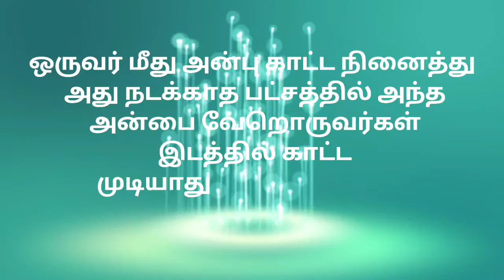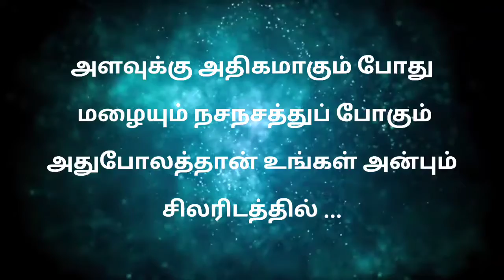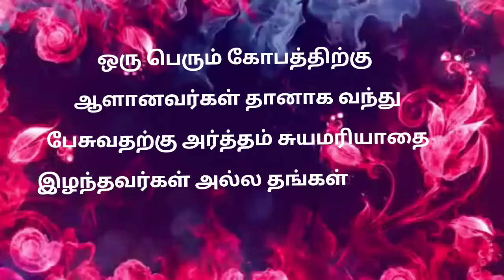December 28, 2021